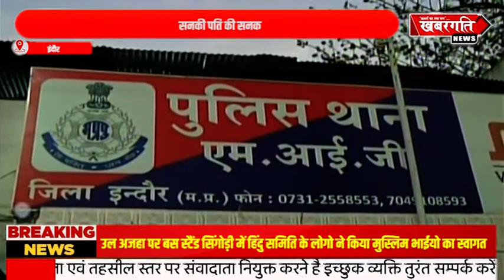सनकी पति की सनक